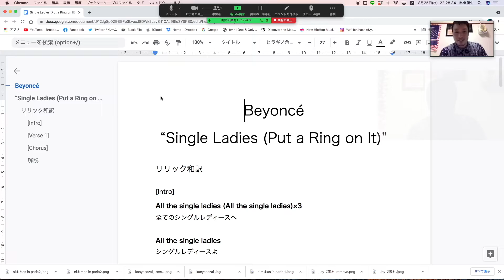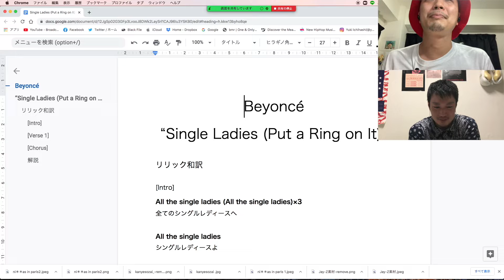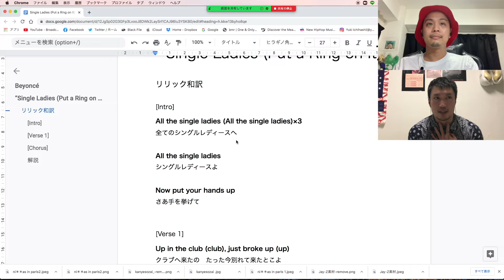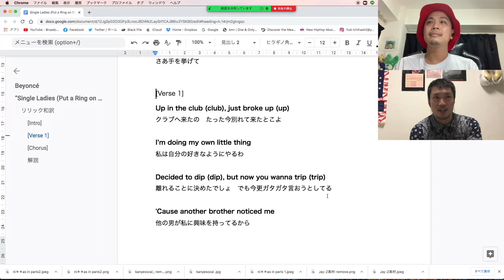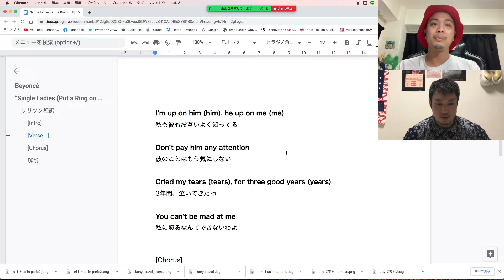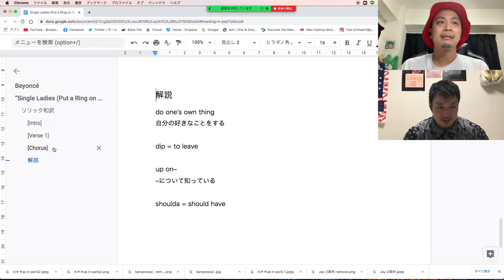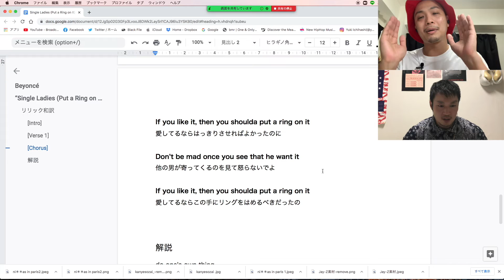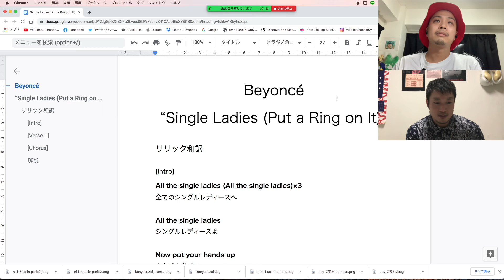愛してるならはっきりしなさい！！ 【リリック和訳・解説】Beyoncé - Single Ladies (Put a Ring on It)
毎週火曜日、木曜日、土曜日更新！